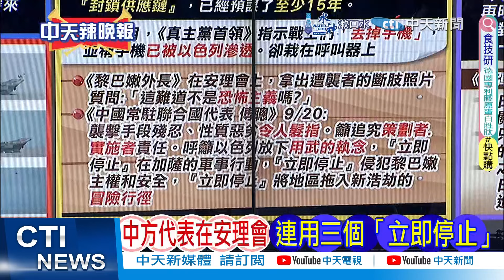謝寒冰點出這事違反常識?栗正傑:為何金阿波羅為什麼要給他掛名 這關鍵所在?｜黎巴嫩"殺人呼叫器"才分發就爆炸 掃描揪不出炸藥｜【張雅婷辣晚報】精華版